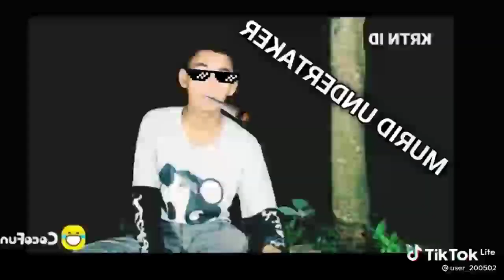Meme Lucu Preman Pargoy Bikin Ngakak